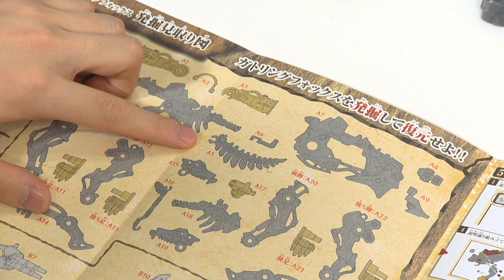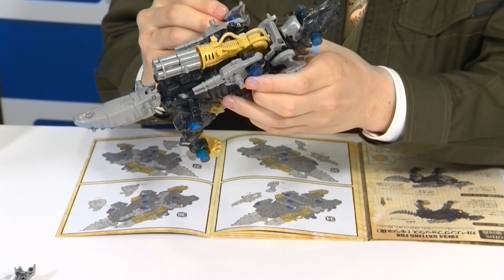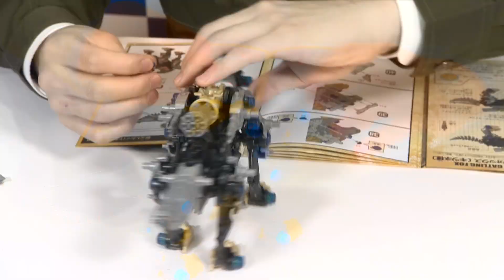【ゾイドワイルドシリーズ】11月発売の新商品「ZW34 ガトリングフォックス」の紹介動画を公開！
. ゾイドワイルドシリーズの全てを知る男「パーフェクトヒューマン片山」が11月に発売する新商品「ZW34 ガトリングフォックス」を紹介！